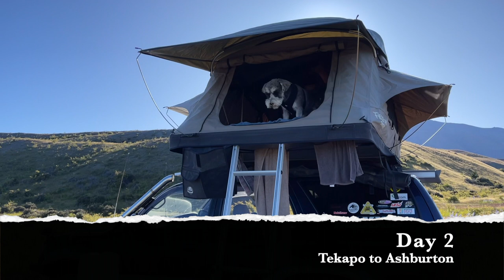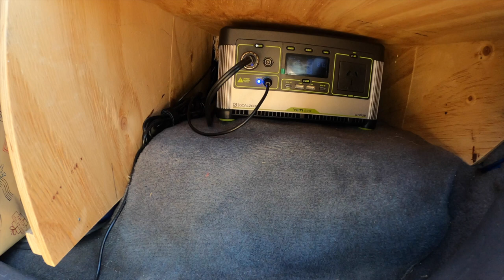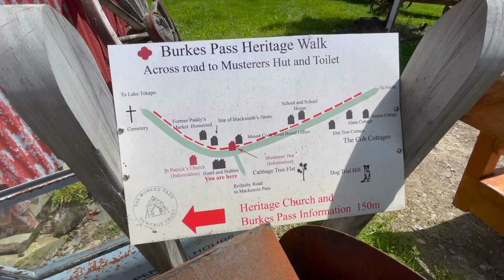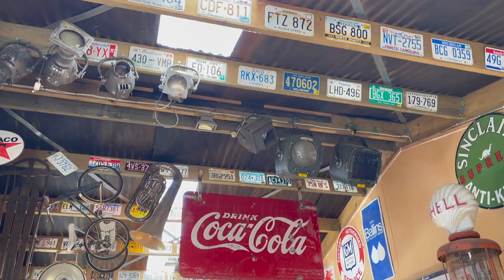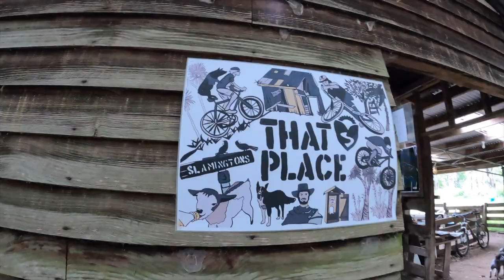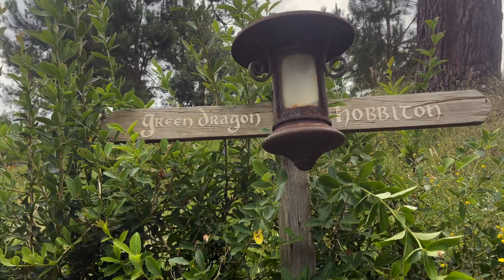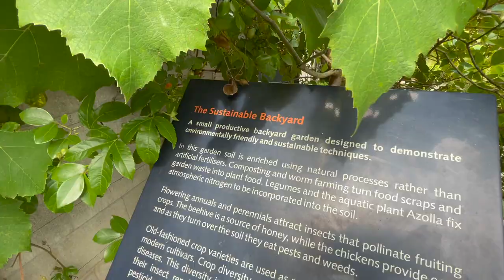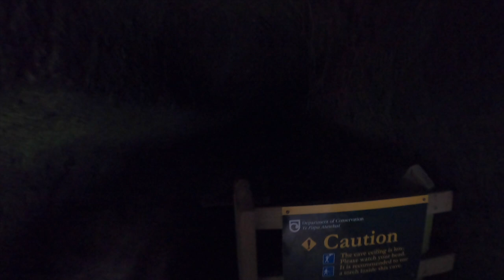South to North (and back again) Road Trip - Summer 2023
A document of our 4,500km road trip to the North Island of New Zealand in our overlanding rig, our '97 Toyota Surf 4WD. Teddy's first ferry crossing and our first time road-tripping in the North Island.